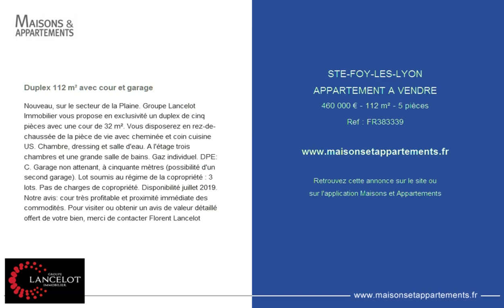STE-FOY-LES-LYON - APPARTEMENT A VENDRE - 460 000 € - 112 m² - 5 pièces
Référence : FR383339

Duplex 112 m² avec cour et garage
Nouveau, sur le secteur de la Plaine. Groupe Lancelot Immobilier vous propose en exclusivité un duplex de cinq pièces avec une cour de 32 m². Vous disposerez en rez-de-chaussée de la pièce de vie avec cheminée et coin cuisine US. Chambre, dressing et salle d'eau. A l'étage trois chambres et une grande salle de bains. Gaz individuel. DPE: C. Garage non attenant, à cinquante mètres (possibilité d'un second garage). Lot soumis au régime de la copropriété : 3 lots. Pas de charges de copropriété. Disponibilité juillet 2019. Notre avis: cour très profitable et proximité immédiate des commodités. Pour visiter ou obtenir un avis de valeur détaillé offert de votre bien, merci de contacter Florent Lancelot

Cette annonce vous est proposée par l'agence GROUPE LANCELOT IMMOBILIER